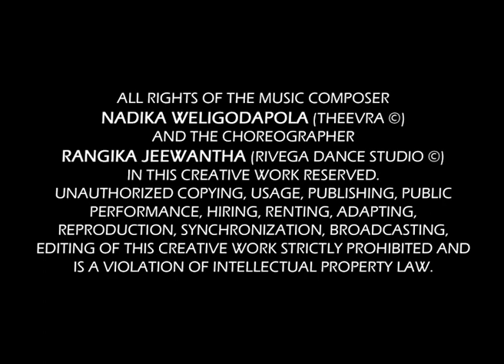Udavadiya | Rivega Dance Studio | Rangika Jeewantha | Creative Kandyan Dance | kandyan dance orchid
Udavadiya - Natmo - 2012 @ Lionel Wendt Theatre in Colombo,Sri Lanka.

Concept/Choreography/Costume Design/Direction:
Rangika Jeewantha (Rivega Dance Studio)
Music Composition: Nadika Weligodapola
Audio Production: Theevra Records
Presented by the Rivega Dance Studio

ALL RIGHTS OF THE MUSIC COMPOSER; NADIKA WELIGODAPOLA (THEEVRA ©️) AND THE CHOREOGRAPHER; RANGIKA JEEWANTHA (RIVEGA DANCE STUDIO ©️) IN THIS CREATIVE WORK RESERVED.

ABOUT RIVEGA DANCE STUDIO

RIVEGA DANCE STUDIO IS A TRADITIONAL AND FUSION DANCE TROUPE BASED IN SRI LANKA, WHICH HAS A 15 YEARS OF INSIGHT INTO SRI LANKAN - FUSION, CULTURAL, TRADITIONAL , CLASSICAL, FOLK, CONTEMPORARY AND OTHER CONCEPTUAL CREATIONS.

THE TROUPE PERFORMS AT THE TOP MOST CORPORATE EVENTS IN THE COUNTRY, EXCLUSIVE STATE OF THE ART DANCE CONCERTS, MEGA TELEVISION PRODUCTIONS, CONCEPTUALIZED PRODUCT LAUNCHES AND BRAND RELATED EVENTS IN THE ENTERTAINMENT INDUSTRY.

THE DANCE STUDIO BOASTS OF 30+ PROFESSIONAL DANCE INDIVIDUALS, WHO BRING TO ANY PRODUCTION GREAT SKILL, AND TALENT THAT IS A PREREQUISITE FOR ANY EVENT. COUPLED WITH STRENUOUS ROUTINES AND TRAINING ANY PRODUCTION UNDERTAKEN BY THE ORGANIZATION, BIG OR SMALL IS TREATED WITH THE SAME INTENSITY AND PASSION FROM START TO FINISH.

RIVEGA DANCE STUDIO HAS REPRESENTED SRI LANKA IN MULTIPLE DESTINATIONS PROJECTING THE PRIDE AND CULTURE OF THE NATION. RECENT DESTINATIONS TOURED BY THE TROUPE - UNITED STATES/JAPAN/ FRANCE.